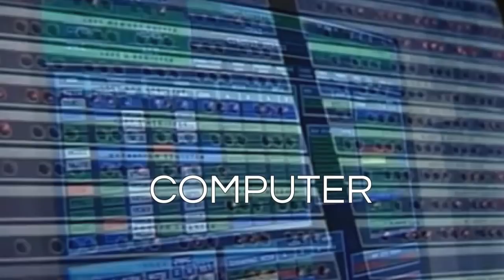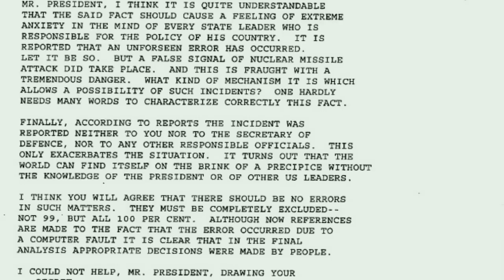Isang Maling Pindot Muntik Pagmulan ng Nuclear War | Madam Info HTTLS EP 1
Minsan sa kasaysayan, nung 1979, muntik nang magkaroon ng nuclear war sa pagitan ng US at Soviet Union dahil sa isang pagkakamali.